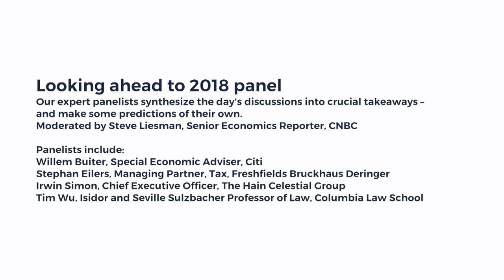GBF 2018 Looking ahead to 2018 panel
Global Business Forum 2018
Our expert panelists synthesize the day's discussions into crucial takeaways – and make some predictions of their own.

Moderated by Steve Liesman, Senior Economics Reporter, CNBC

Panelists include:
Willem Buiter, Special Economic Adviser, Citi
Stephan Eilers, Managing Partner, Tax, Freshfields Bruckhaus Deringer
Irwin Simon, Chief Executive Officer, The Hain Celestial Group
Tim Wu, Isidor and Seville Sulzbacher Professor of Law, Columbia Law School.